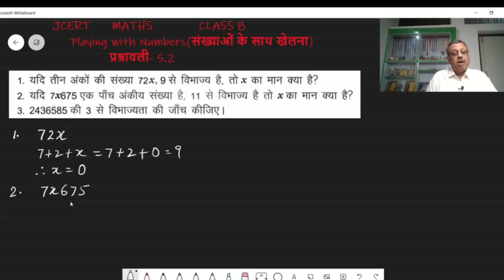Class 8 Maths- Playing with Numbers(संख्याओं के साथ खेलना)-(JCERT) प्रश्नावली 5.2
class 8
8th class math